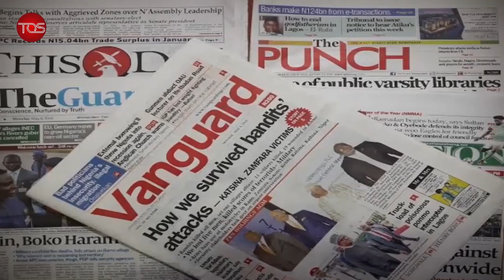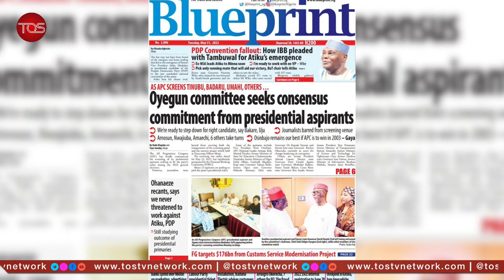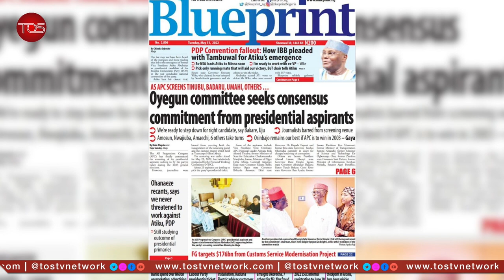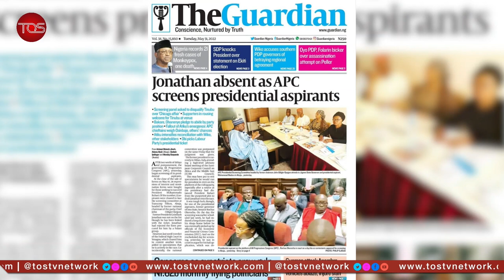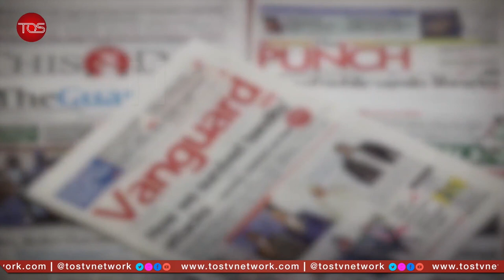APC's Oyegun-led Committee Screen Tinubu, Other Presidential Aspirants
Nigeria Now: Analysis of front page of Nigeria Newspapers with an in-studio analyst. Breaking down the headlines and giving it treatments as developing stories.